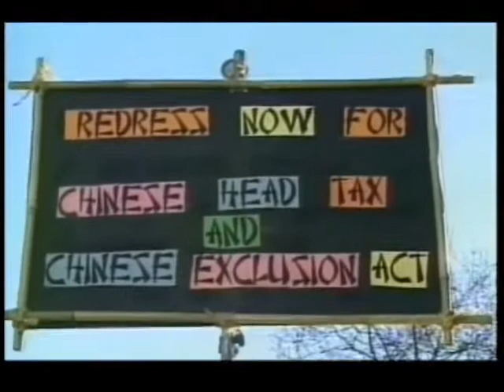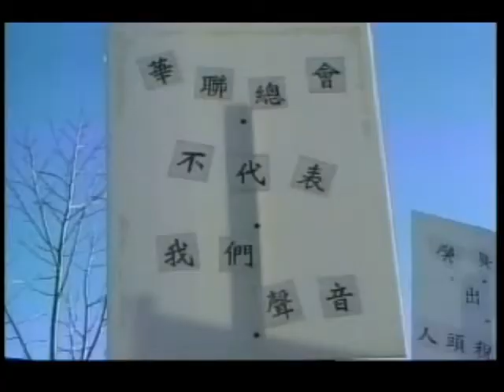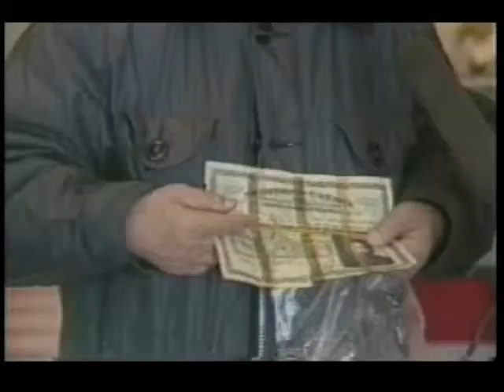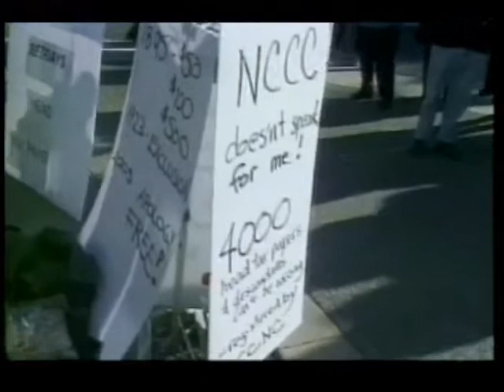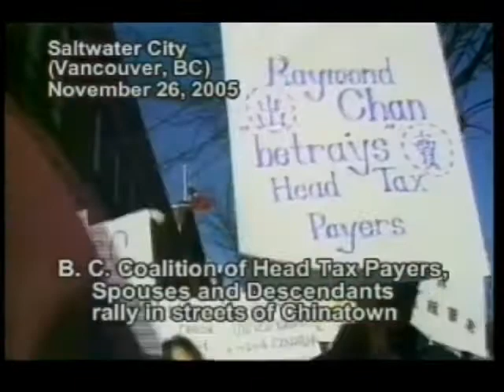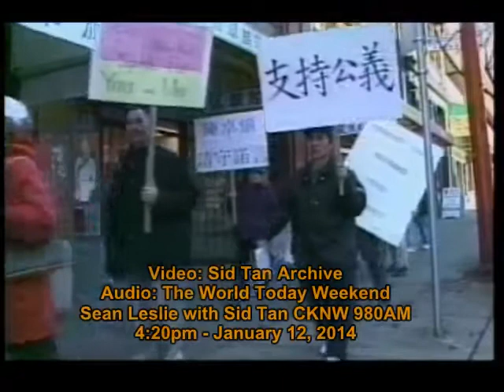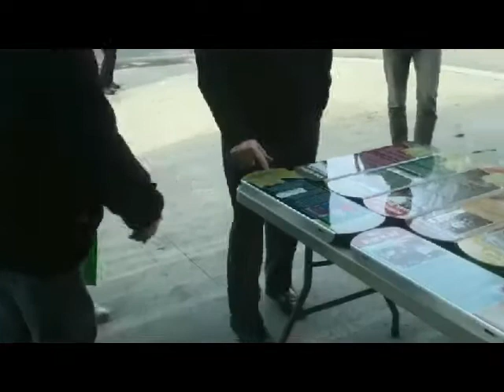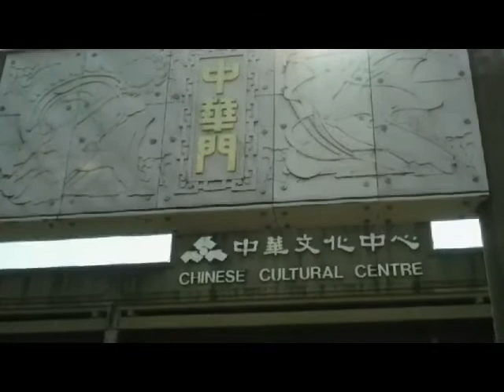CKNW AM 890 - Apology for Historic Injustice Against Chinese British Columbians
The World Today Weekend - Sean Leslie with Sid Tan, a founder and current director of Head Tax Families Society of Canada. January 12, 2014.